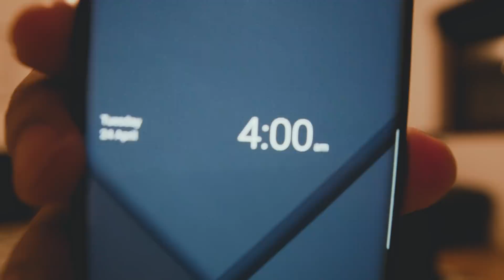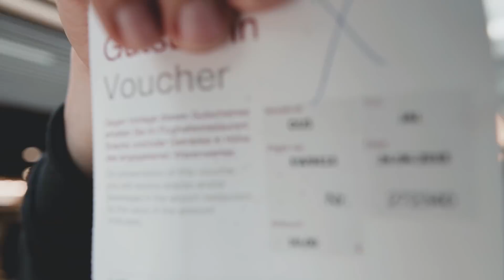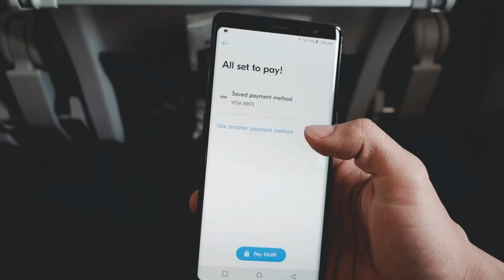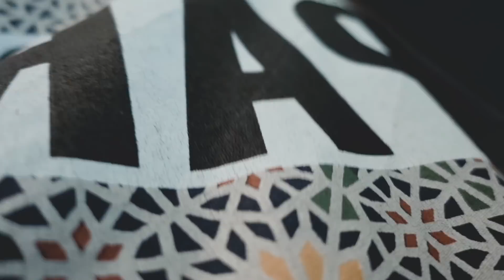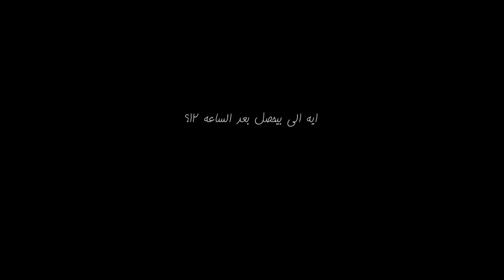دخل المطار والسكين فى جيبه | VLOG 96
الرحله من انجلترا لفرنسا
أول يوم فى الرحله من مانشستر لمدينة ليون

Translated by : Norhan Sabry